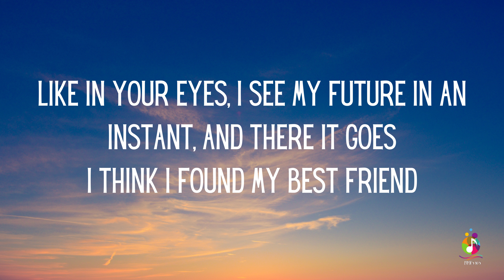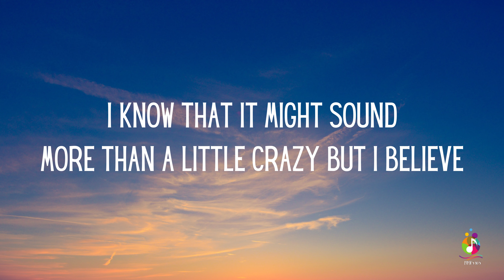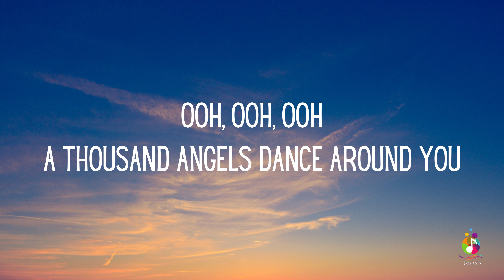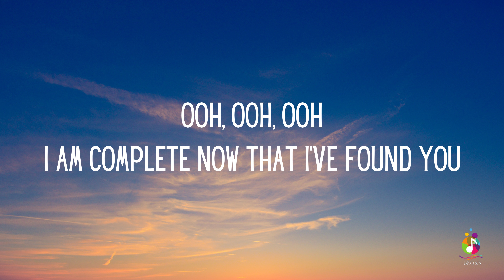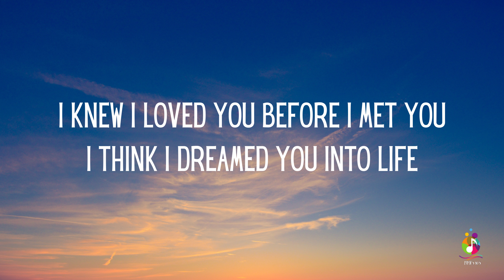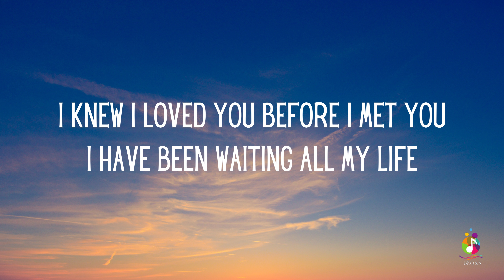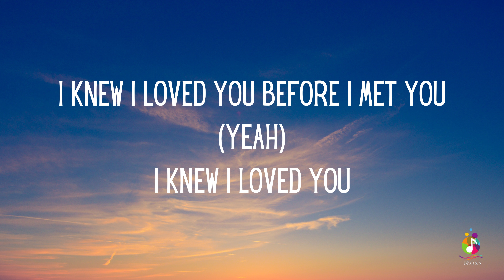Savage Garden - I Knew I Loved You (Lyrics)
And Comment...Thanks.

This lyric video is created for the enjoyment of fans of Savage Garden and their music. The content, including lyrics and accompanying visuals, is intended to enhance the listener's experience and appreciation of the song "I Knew I Loved You."

Please be aware that the lyrics may contain themes of love, romance, and personal emotion.

Thank you for supporting Savage Garden's music.

"I Knew I Loved You" is a song by Australian pop duo Savage Garden, released through Roadshow Music and Columbia Records as the second single from their second and final studio album, Affirmation (1999). The song was created as an attempt to replicate the composition of Savage Garden's previous single "Truly Madly Deeply". The track was serviced to US adult contemporary and top 40 radio in September 1999 and was issued commercially in Australia on 28 September 1999.

LYRICS:

Maybe it's intuition
But some things you just don't question
Like in your eyes, I see my future in an instant
And there it goes
I think I found my best friend
I know that it might sound
More than a little crazy but I believe
I knew I loved you before I met you
I think I dreamed you into life
I have been waiting all my life
There's just no rhyme or reason
Only the sense of completion
And in your eyes
I see the missing pieces I'm searching for
I think I've found my way home
Ooh, ooh, ooh
A thousand angels dance around you
Ooh, ooh, ooh
I am complete now that I've found you
I knew I loved you before I met you (ooh, ooh, ooh)
I knew I loved you
I knew I loved you before I met you (oh, oh, oh, oh, oh, oh)
I knew I loved you before I met you (yeah)